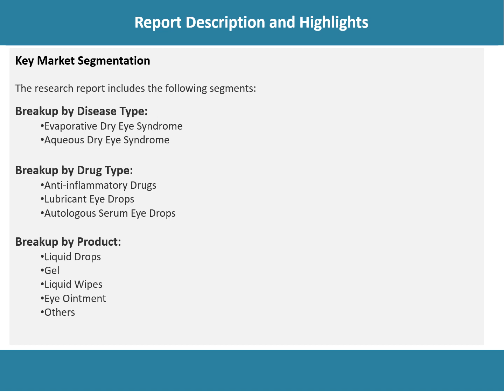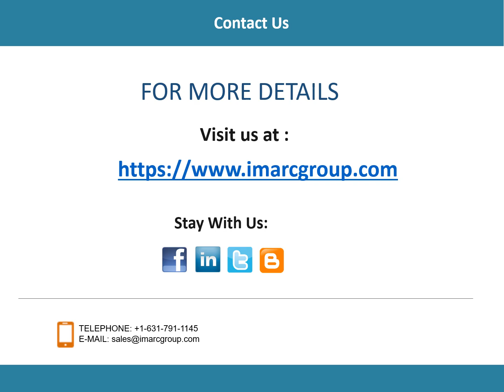Europe Dry Eye Syndrome Market Analysis, Recent Trends and Regional Growth Forecast by 2023-28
The Europe dry eye syndrome market size reached US$ 719 Million in 2022. Looking forward, IMARC Group expects the market to reach US$ 986 Million by 2028, exhibiting a growth rate (CAGR) of 5.3% during 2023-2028.